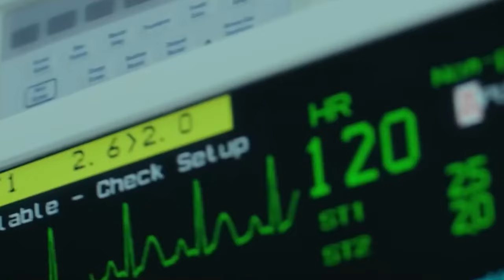IRON MAN 4 - Full Trailer (2024) Robert Downey Jr | Marvel Studios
Deadpool & Wolverine | Official Teaser | In Theaters July 26 ,
THE MARVELS Trailer (4K ULTRA HD) NEW 2023 ,
Thor: Ragnarok - Teaser Trailer ,
Ultron Kills Thanos, Takes The Infinity Stones Scene - What If Episode 8 ,
Race. Flash vs Superman | Justice League ,
Ant-Man Escapes From Jail (Scene) Ant-Man (2015) Movie CLIP HD ,
Hal Jordan vs Parallax | Green Lantern Extended cut ,
Tony Stark Message (1/3) - Scene HD - Avengers: Endgame ,

► Here's our concept trailer for "IRON MAN 4". In a world where technology and heroism intertwine, Morgan Stark, now CEO of Stark Industries and donning the mantle of Iron Woman, embarks on a mission to honor her father's legacy. Haunted by Tony Stark's memory, she uncovers a vital clue in his secret vault—a memory chip. Determined to bring him back, Morgan harnesses cutting-edge AI technology, merging his consciousness with an artificial body. As Tony awakens to a new life, he joins forces with his daughter, ready to face the challenges ahead and continue their legacy of saving the world.

► In this channel, I specialize in crafting Concept Trailer videos that take audiences on a visual journey into unique film concepts. While incorporating artificial intelligence for specific elements, my creative touch is prominently featured through personalized editing. Using a blend of my own editing skills and AI-generated elements, I enhance the trailers with high-quality effects and original music. This approach allows for a transformative viewing experience, reimagining familiar footage and reshaping storylines with a touch of cinematic flair. Join me in exploring a reimagined film universe where my editing expertise and AI collaboration bring forth exciting and imaginative trailers.

IRONMAN 4 Official Trailer (2024) | Robert Downey Jr | Marvel Studios | Iron Man 4 Trailer